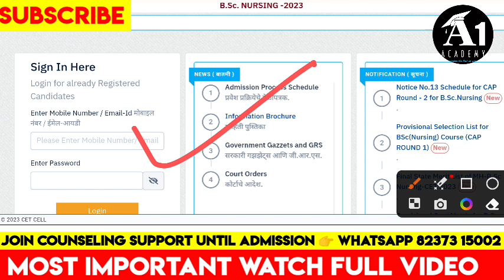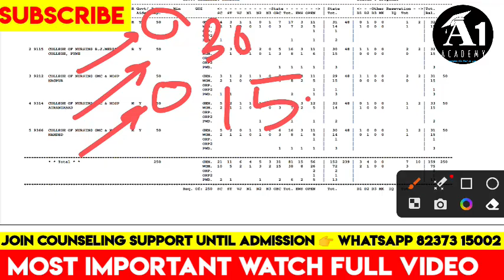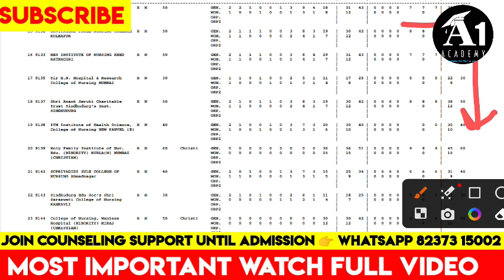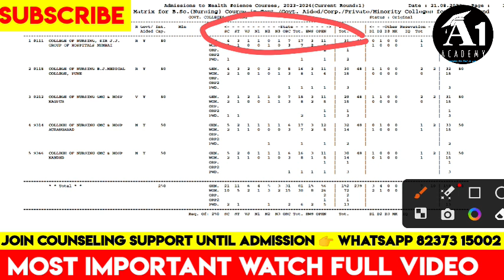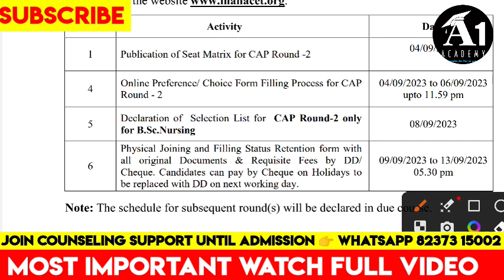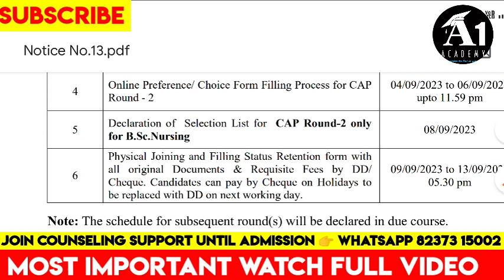Mh bsc nursing Seat Matrix for Cap Round 2🔥Mh bsc nursing cap round 2 Choice filling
Mh Bsc Nursing Cap round 2 selection Process क्या हे ?🤔 & Mh bsc nursing cap round 2 choice filling

🛑1.🛑(B.sc Nursing full Counseling Support)
Fill This Form 👉

🛑3.🛑 join telegram group for updates (👉येथे pdf आहे)

Mh bsc nursing Cap Round 2 Date 🤔& Mh bsc nursing betterment process 2023
Mh bsc nursing betterment process 2023 🛑| Betterment | Fees | Documents | DD & Cheque
Mh bsc nursing Cap Round 2 Date 🤔& Mh bsc nursing cap round 2 form filling | Bsc nursing Cap Round 2

bsc nursing Cap round 2 2023 latest update, bsc nursing mop up round 2023 latest news,
bsc nursing result 2023 kab aayega, bsc
mh bsc nursing cap round 2023 date,
 mh bsc nursing cap round 2023,
 mh bsc nursing cet cap round 2023,
bsc nursing cap round 2023 maharashtra,
bsc nursing cap round 2023 maharashtra date, mh bsc nursing cet 2023 cap round date
mh bsc nursing cap round 2 choice filling process,
mh bsc nursing cap round 2 selection Process,
mh bsc nursing cap round 2 selection Process 2023,  mh bsc nursing cap round 2 selection list ,
mh bsc nursing cap round 2 dates,
mh bsc nursing cap round 2 update,
mh bsc nursing cap round 2 cut off 2023,
mh bsc nursing cap round 2 betterment process,
mh bsc nursing cap round 2 choice filling,
mh bsc nursing cap round 2 preference,
mh bsc nursing cap round 2 preference form

🛑Hashtags,

Your Question ⁉️👉

bsc nursing choice not available
mh bsc nursing cap round 2 2023,
mh bsc nursing cap round 2 kab hoga,
mh bsc nursing cap round 2 cut off,
mh bsc nursing cap round 2 Betterment process 2023,

mh bsc nursing Betterment process 2023,
mh bsc nursing Betterment 2023 ,
mh bsc nursing Betterment kaise kare ,
mh bsc nursing Betterment video,
mh bsc nursing cap round 2 Betterment,